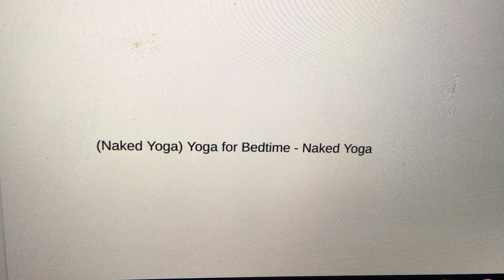Nombre del video educativo de yoga para la hora de acostarse realizado desnudo